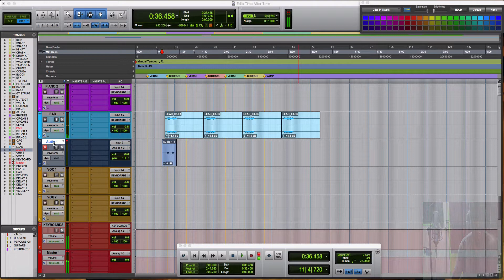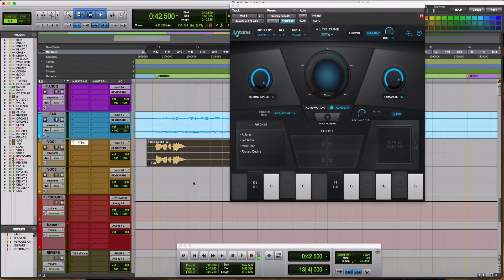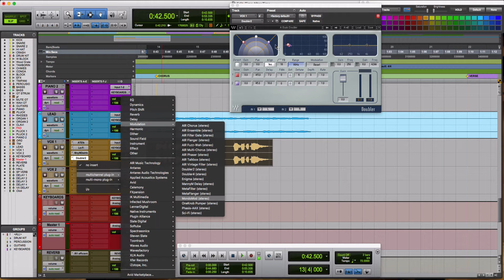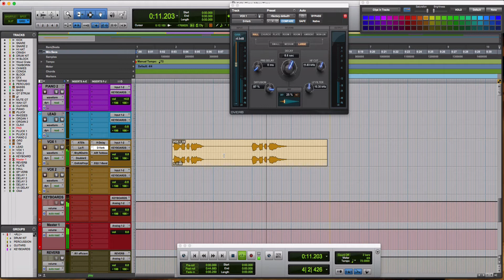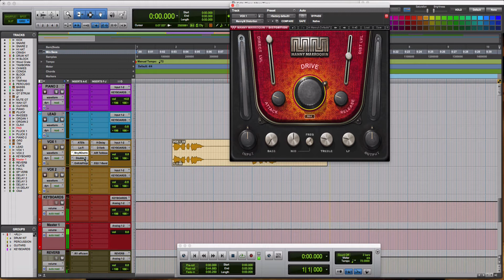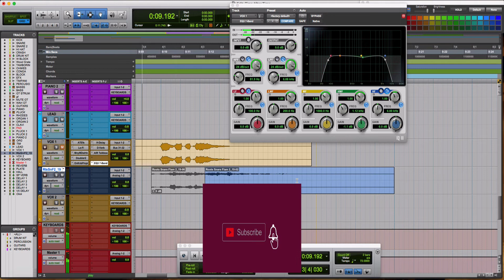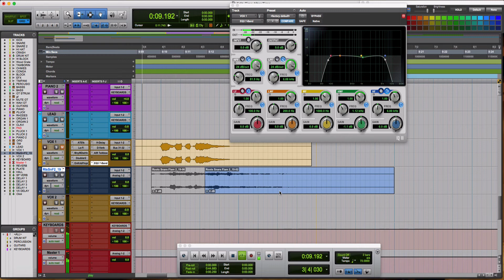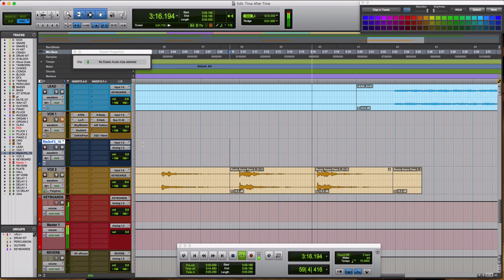Manipulating Vocal Chops